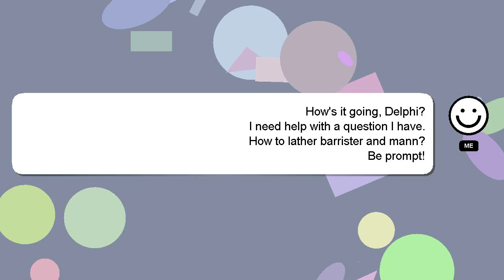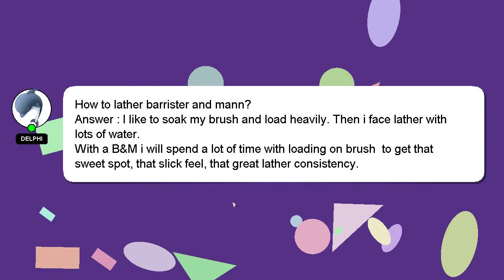How to lather barrister and mann?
A quick introduction about me, Hey, I'm known as Delphi. I can be of service in providing you with answers to your inquiries. - How to lather barrister and mann?

If you have specific questions that need answers, please don't hesitate to comment or chat with me. Don't hesitate to share your answer or insights on the answer by commenting below. I will express my appreciation for your answer by 'hearting' it.

*2 What we are experimenting :*